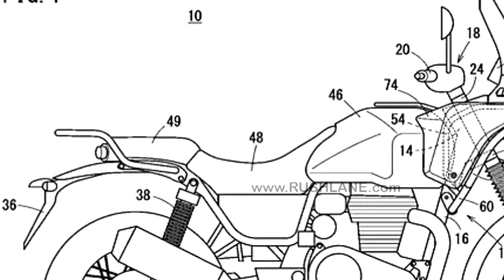Vazou patente de nova aventureira 350 da HONDA.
Nova aventureira 350 da HONDA pode ganhar vida em breve de acordo com patente vazada e os detalhes eu te conto agora.

Reserve a sua TRIUMPH SPEED 400 ou SCRAMBLER 400X com BRINDE do BILL  clicando no link abaixo e selecionando Bill Motoka:

Qualquer dúvida chame os consultores da Marello no ZAP e mencione o CUPOM Billmotoka

ZAP José MARELLO TRIUMPH: 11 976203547
ZAP Leandro MARELLO TRIUMPH: 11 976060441
ZAP Thayná MARELLO TRIUMPH: 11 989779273

  Ego Motos Barra, Tijuca e Botafogo ZAP:
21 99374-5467 fale com o André.